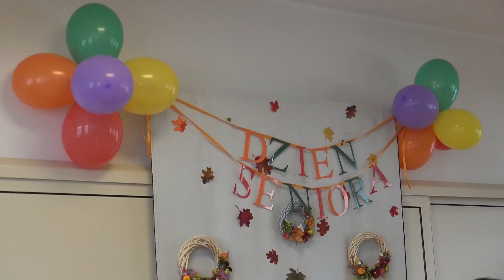Międzynarodowy Dzień Osób Starszych. Obchody w DPS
KoszalinInfoTV:1 października obchodzimy Międzynarodowy Dzień Osób Starszych. Obchody tego święta odbyły się we wtorek, 3 października w DPS "Zielony Taras".